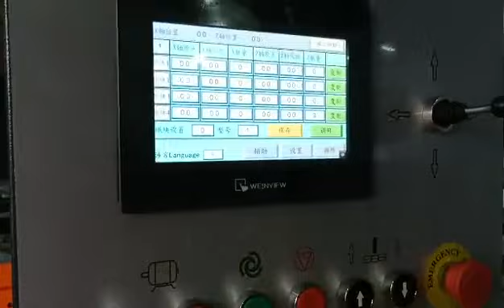Blanking Machine Job setting 2